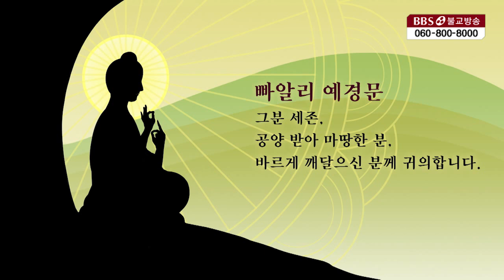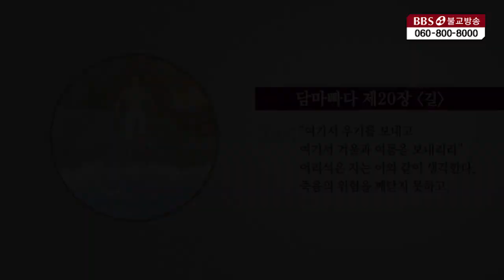죽음의 위험을 생각하라 담마빠다 제20장 길 [영상으로 만나는 빠알리대장경]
번역: 김서리

(영상으로 만나는 빠알리대장경)은 또 하나의 ‘역경불사’입니다.
우리는 부처님 가르침이 모든 중생에게 전해지길 바랍니다.
그 옛날 불법을 배우거나, 불경을 수집하기 위해 목숨을 걸었던 수많은 구법스님들의 마음과, 부처님 가르침을 전하고 가르치기 위해 평생을 헌신한 역경스님들, 조사스님들, 그리고 2600년 불법을 이어온 승가와 이를 외호한 재가불자들 모두 똑같은 마음일 것입니다.

디지털세대란 표현도 구식이 되어버린 현재사회에서, 지금도 늦었지만 부처님 경전을 영상으로 재구성하는 것은 누군가는 꼭 해야 할 역경사업입니다. 앞으로 빠알리 5부 니까야는 물론이고, 한국인에게 익숙한 금강경, 화엄경, 법화경 등 대승경전도 영상으로 재구성 할 수 있도록 많은 격려 부탁드립니다.